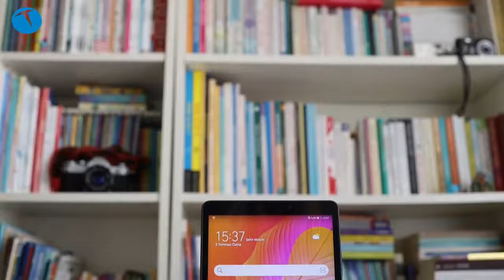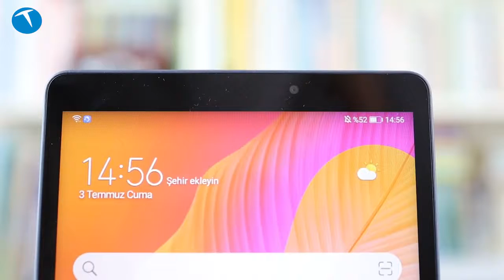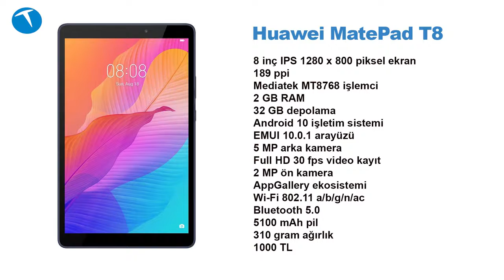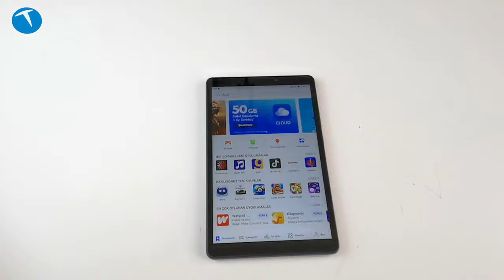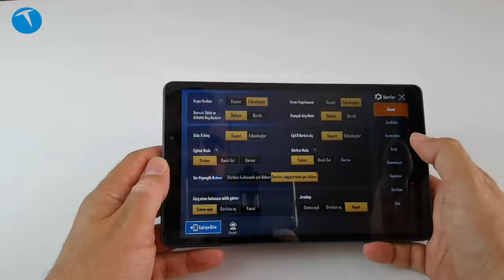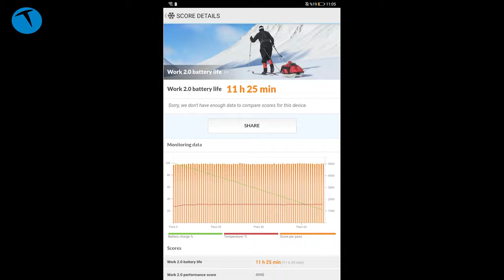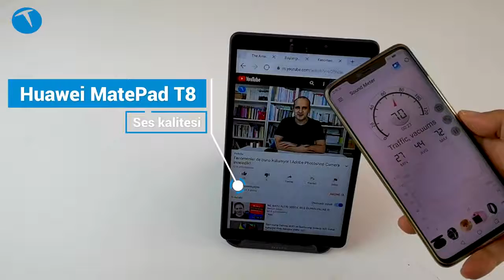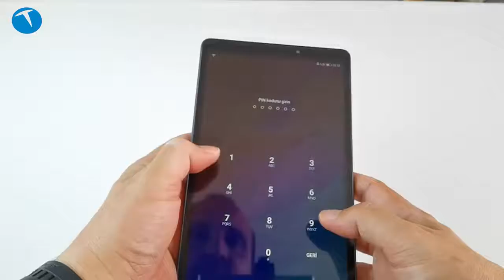Google olmayan minik tablet Huawei MatePad T8 inceledik